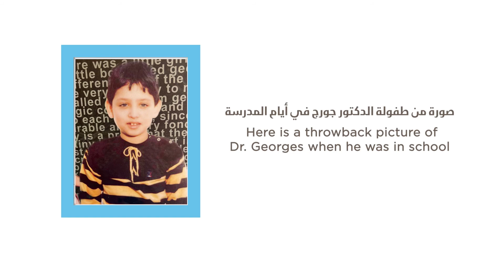BACK TO MY SCHOOL DAYS!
عودتي الى أيام المدرسة

Dr. Georges Nawfal, Specialist Paediatrician at Mediclinic Al Jowhara Hospital, shares some important back to school advice and his very own old school picture